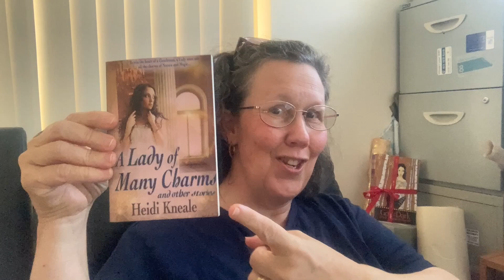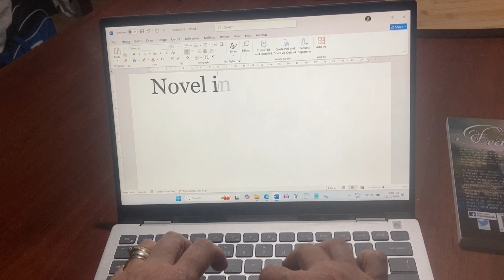Novel in November Pep Talk -- 13 November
Pushing 20K of pretty prose, or dud words?  Here's three sentence-level tips to lift your writing. We're nearly half-way done. Keep going!

yWriter software features word counter reports to help you find your weasels. And it's freeware